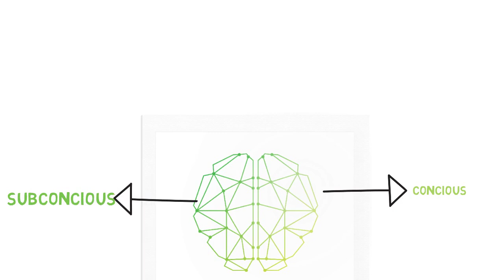Brain power, Get anything in minutes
How Brain Works. IfYou want to get anything in life you can have it but you must learn what to be done for that!
So here is the trick given

Brainpower | How the Brain Works | One Minute Fitness

We must know that our brain is the most complicated and the most powerful part of our body. If we want to be a successful person in life we must learn the way it works.

There are people who can read with eyes close or you can even turn the light bulb ON.

There are two parts of mind Conscious and subconscious mind. If we can control the subconscious then we can be and achieve anything we want.